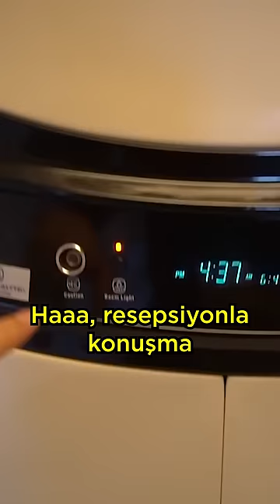Japonya'da Fantastik Kapsül OTEL!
İşte Japonya’nın ilginç kapsül otelleri!